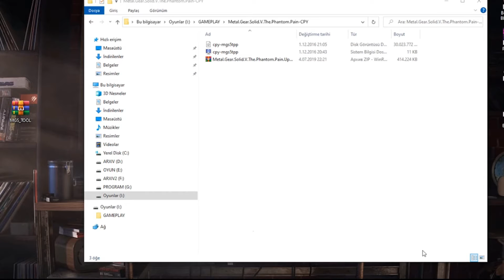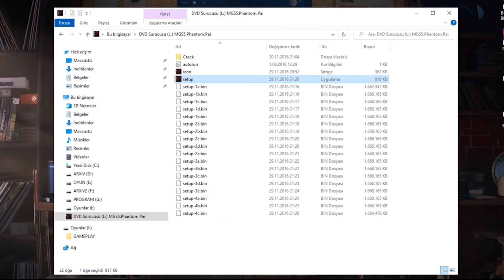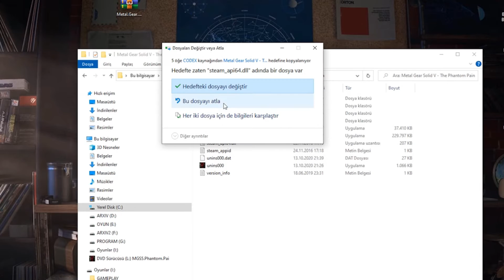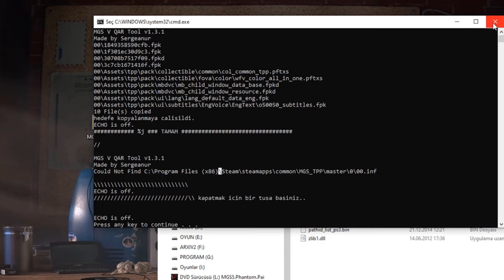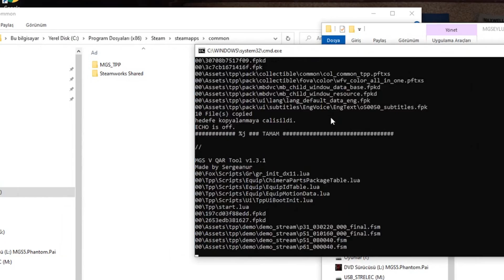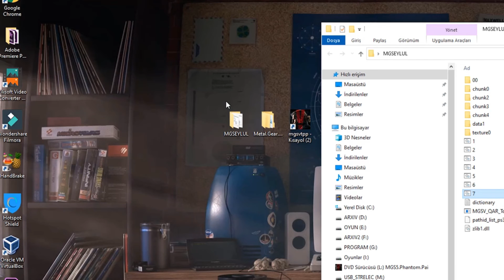Metal Gear Solid V Phantom Pain Türkçe Yama